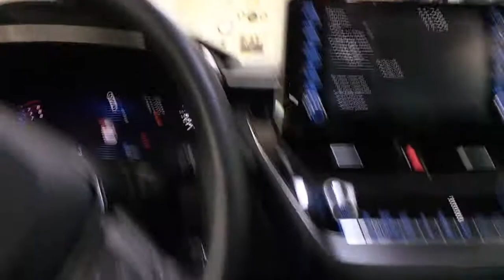Toyota Corolla Araç içi yer LED aydınlatma ambians uygulaması